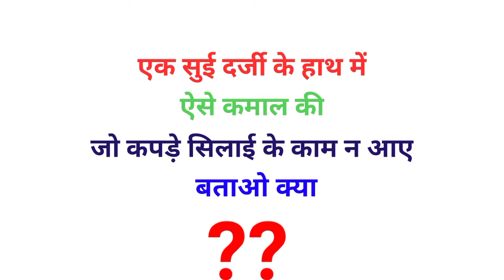kaun si suyi hai jo silayi ke kam nhi aata 🙄paheliinhindi challenge😧